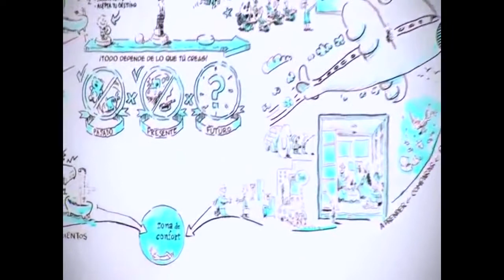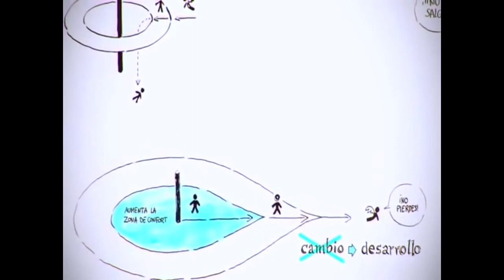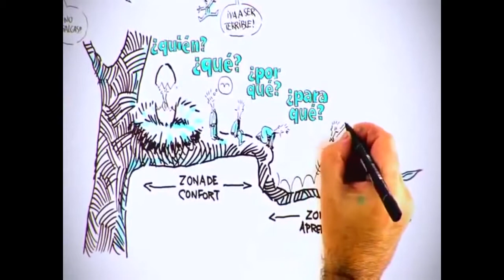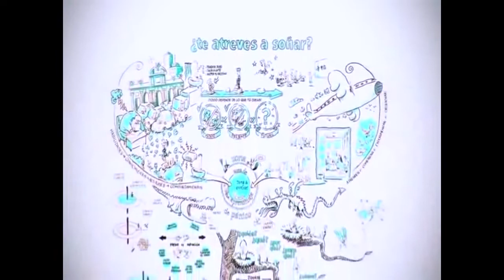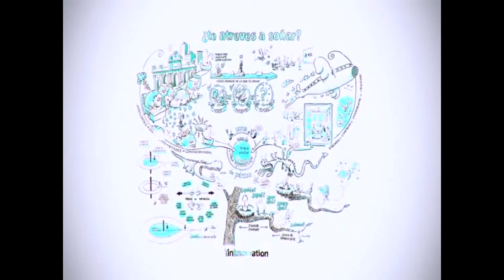Te atreves a soñar?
Atreverse a soñar, salir de nuestra zona de confort, tener paciencia  con nuestra preparación, confianza en nuestro objetivo, ser perseverante y positivo nos ayudará a que nuestro sueño se convierta en una realidad.